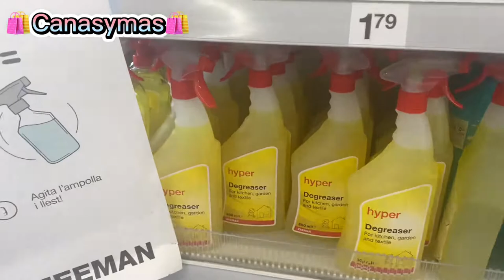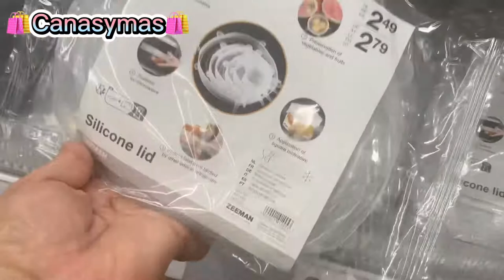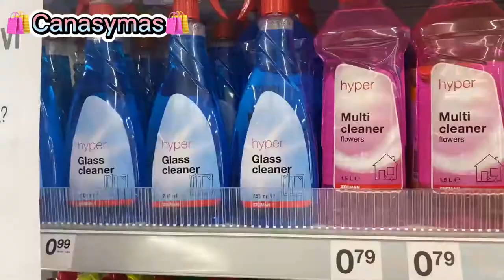ZEEMAN HOGAR DECORACIÓN 🍁COMPLEMENTOS 🍂🛍️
HOLA CHIC@S CÓMO ESTÁN, GRACIAS POR ACOMPAÑARME, A VER EL VÍDEO 😉 HOY TENEMOS  UN PASEITO POR LA TIENDA  DE ZEEMAN  ESPERO LO DISFRUTEN 🇭🇳 🇪🇸